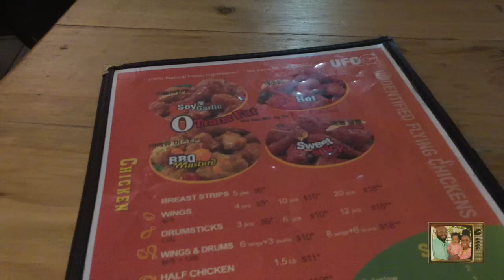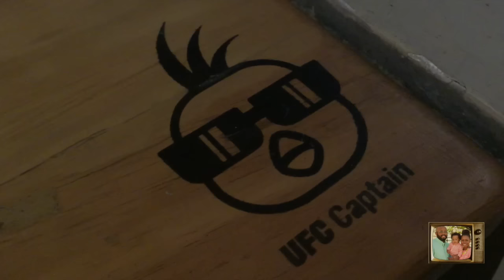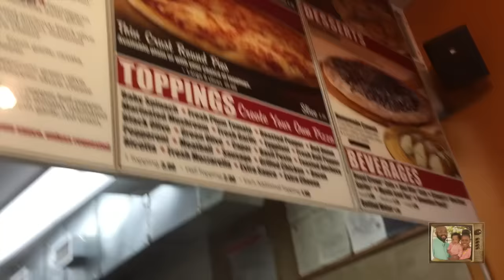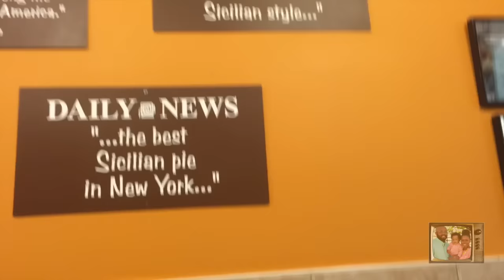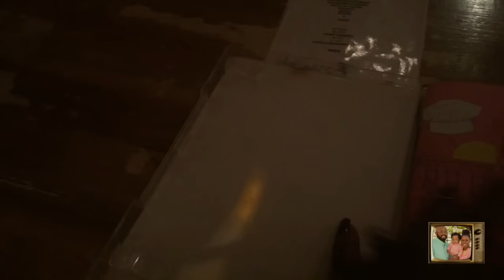MA Takes NYC | Episode 32 | MA and The Hubs TV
when you sign up you will receive our 3 Tab Finance Spreadsheet

Hey Guys,

Special thanks to HGTV for an incredible weekend! Thank you for taking the time out of your lives to check us out!!!

~The Loggs

Wanna write us a letter or whatever...

//Sounds//

Song: Song 1 Got it Back / Song 2 Hit Back / Song 3 Antebellum /  Song 4 Rem / (Outtro) Chico
I have written permission from Ninj Loggins to use his beats and music.
Hit Ninj Loggins up on his twitter @TheNaturalLog87 to get your custom beats!